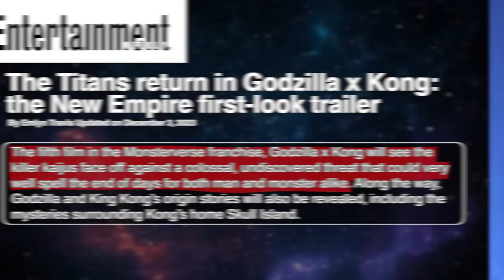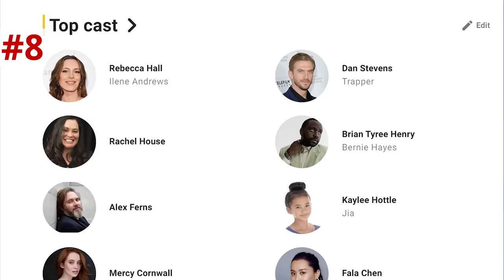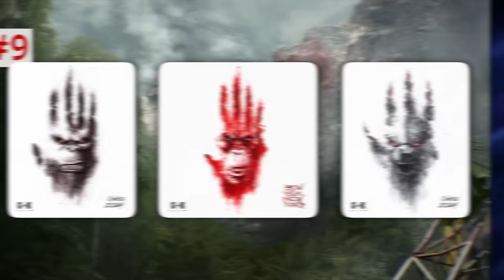GODZILLA X KONG TRAILER BREAKDOWN! Easter Eggs & Details You Missed!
This latest entry follows up the explosive showdown of Godzilla vs. Kong with an all-new cinematic adventure, pitting the almighty Kong and the fearsome Godzilla against a colossal undiscovered threat hidden within our world, challenging their very existence – and our own. The epic new film will delve further into the histories of these Titans, their origins and the mysteries of Skull Island and beyond, while uncovering the mythic battle that helped forge these extraordinary beings and tied them to humankind forever.

Comically Inclined Studios
Ladmia
LookNoHands
Karen Wang
Rick Denmon
RXJedi

Written by: Jessica Clemons
General Manager: Zach Huddleston
Director of Programming: Brandon Barrick
Head of Production: John Costa
Post Production Supervisor: Riley Auskelis
Staff Editors: Drew Coombs, Joshua Steven Hurd
Edited by: Ed Vilderman
Camera Operator: Dashiell Hamingson